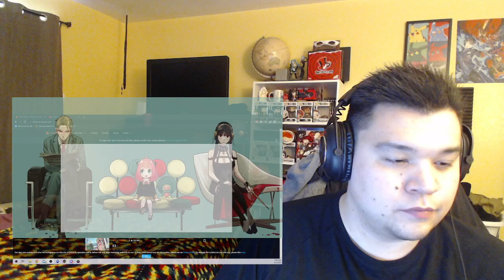SPY x FAMILY Episode 3 Reaction!